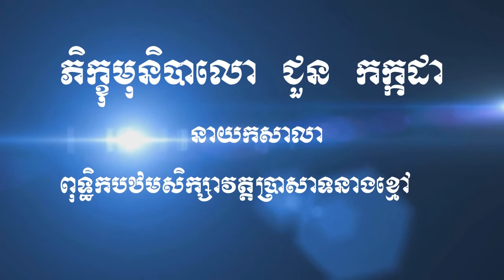Phin Vouthy 181 Full HD Dhamma Talk Tessna tamBun nana Phin Vouthy